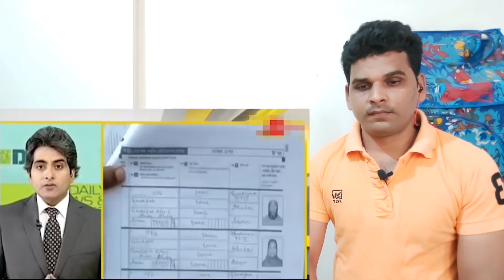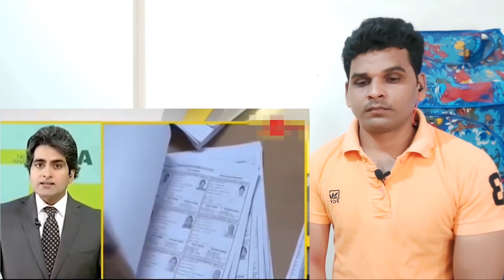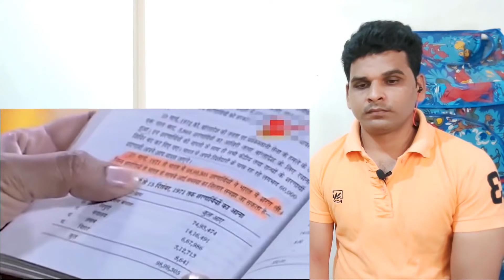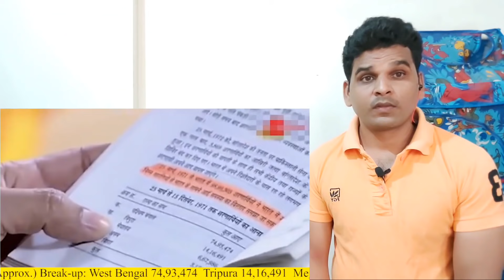WE DEMAND NRC IN TRIPURA | NORTHEAST INDIA | Kokborok | Hindi | Reaction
hi friends

ye video @tiprasa_pulse, channel ka hai or is video par maine hamare channel @indianreaction1m695, se reaction video banaya hai.  ye video me @ZeeNews ke Sudhir chawdhary ne northeast india me galat tarike se kaise bhart me Bangladesh se log khuse hai. or kaise tripura,  assam,  or northeast india ke other states me population demography change ho gaya hai. or tripura demand NRC q kar raha hai. apko sare answer mil jayege.

I will give credit to the who make this beautiful video.

.credit.
Tiprasa pluse,